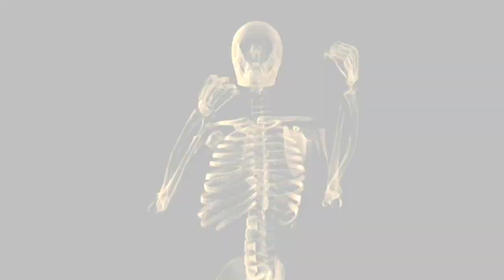DEVIN HANEY Made a DUCK Of himself !